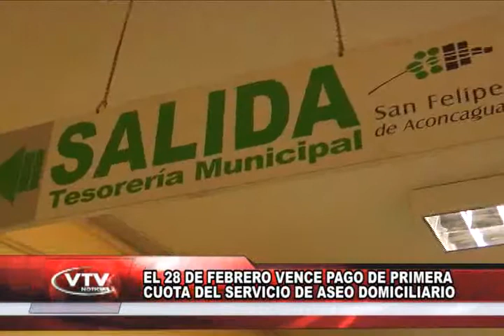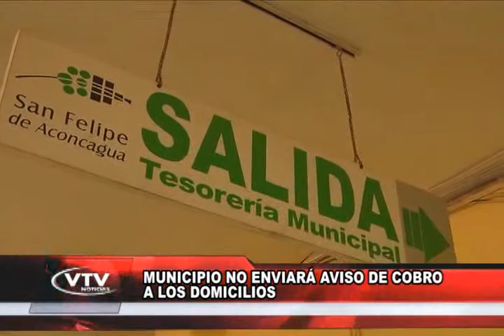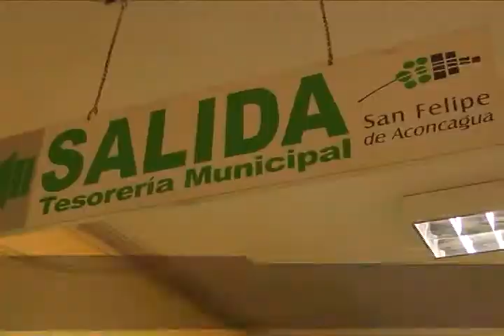ELISA NOTA VENCE PAGO DE PRIMERA CUOTA ASEO DOMICILIARIO